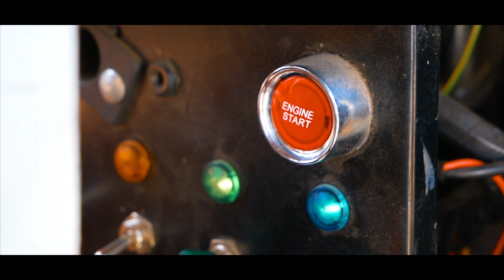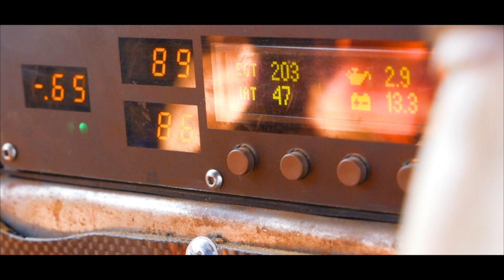Czech drift series - Hradec Králové